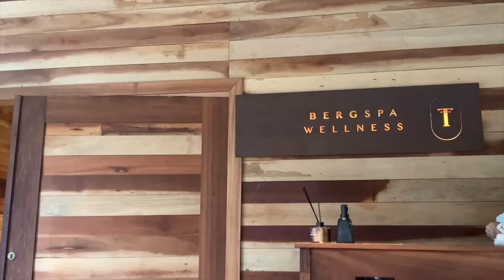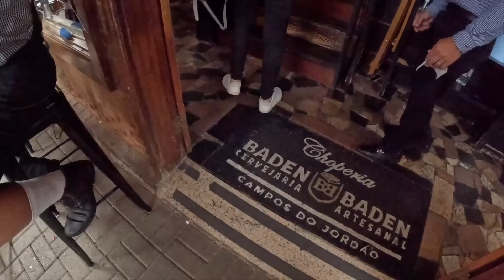˗ˏˋ vlog ´ˎ˗ | reliving my childhood, farm animals, exploring, & fondue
brazil vlog ep. 2!! i hope u enjoy this lil cozy weekend vlog 🤍
i launched a storefront with my favorite items!
socials:
filmed with canon G7X mark ii, gopro 11, and/or iphone 13 pro max